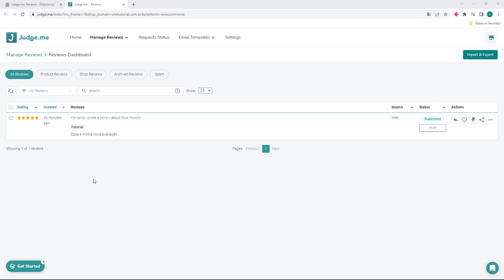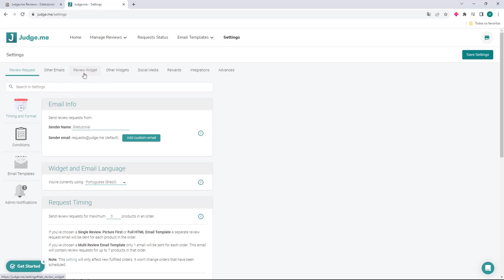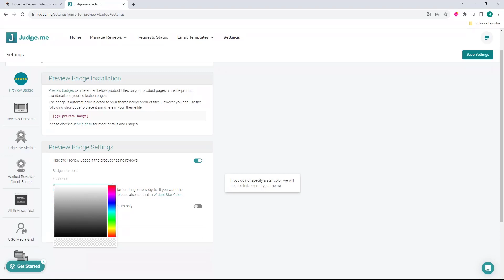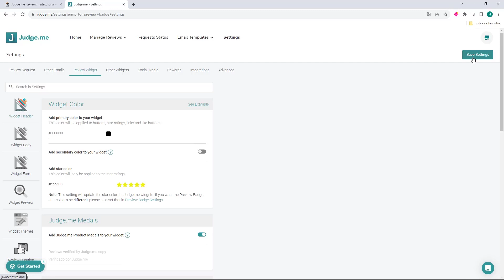WOOCOMMERCE: Alterar cor das avaliações do Judge me nos produtos na Loja Virtual 2024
Aprenda Como  Alterar cor das avaliações do Judge me nos produtos na Loja Virtual Woocommerce facilmente e em poucos minutos